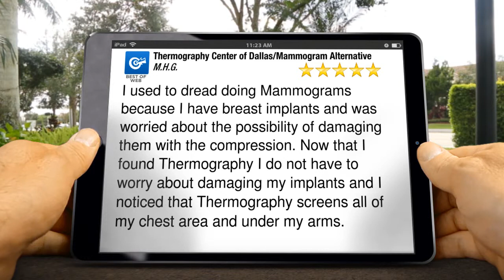Dallas / Fort Worth Thermography Breast Mammogram Alternative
THE BEST MAMMOGRAM ALTERNATIVE BREAST SCREENING AVAILABLE
    THE ONLY CLASS I, FDA REGISTERED INFARRED CAMERA IN THE DALLAS FORT
     WORTH   AREA
    NO CANCER CAUSING RADIATION OR HARMFULL CHEMICAL INJECTIONS
    NO COMPRESSION OR DISCOMFORT
    ACCURATE REGUARDLESS OF BREAST SIZE
    WORKS ON IMPLANTS
    WORKS ON DENSE BREAST TISSUE
    M.D. INTERPRETED REPORTS
    FRIENDLY COURTEOUS KNOWLEDGABLE STAFF
    OVER 15 YEARS OF THERMOGRAPHY EXPERIENCE